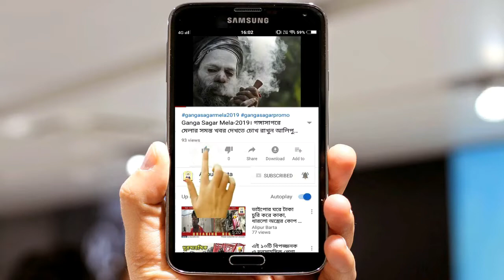'আগে পার্টির কাজ তারপর বাড়ির কাজ' কে বললেন !কেন বললেন? কোথায় বললেন দেখুন TMC MEETING ALIPURBARTA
TMC MEETING SATHGACHIA